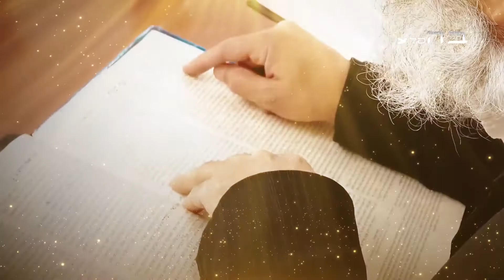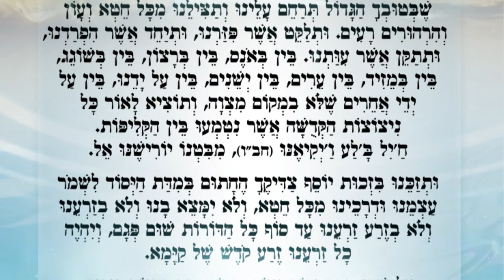מה נשאר לנו בעולם הזה? רק זיכוי הרבים בפרט שרוצים לעקור את הדת!!!